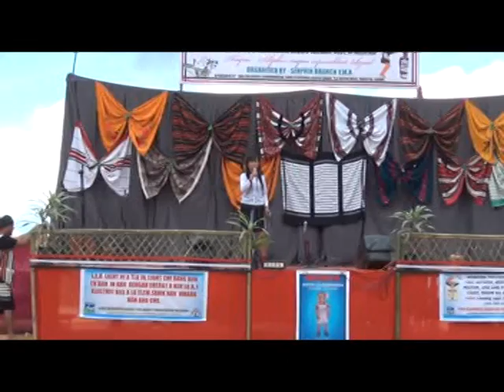Sikni Eng Kut - 2014 (Part 3)